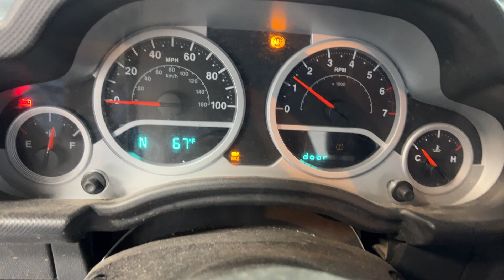FOR SALE - 24H0704 - 2010 JEEP WRANGLER - 3.8L ENGINE